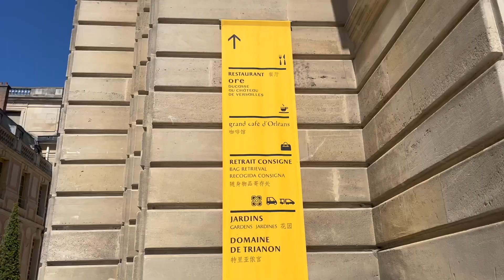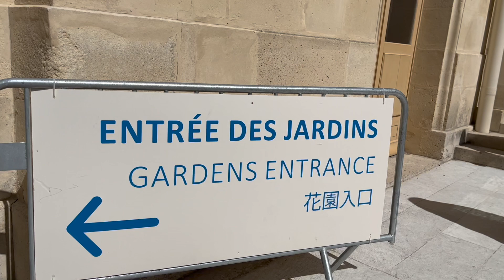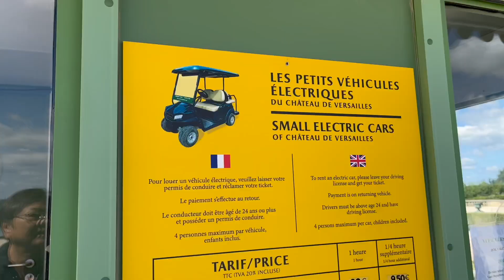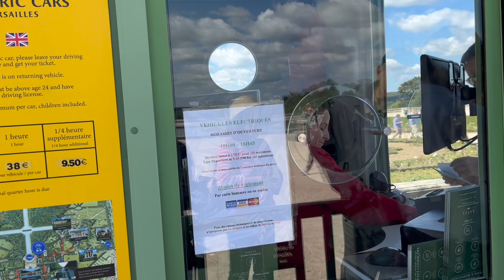Chateau la Versailles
Momma Lau wanted to show you Chateau la Versailles one of the palaces of the French monarchy, but please note it is all in Chinese, therefore apologies in advance if there are times where you might not understand. This is what I get for sending mom on an adventure and return with Chinese videos...lol. But all in all it was a beautiful day to see the gardens of Chateau la Versailles!

Title: Love Love
Artist: Heyson

Due to copyright reasons for songs portrayed in some of the scenes in this video we were not able to play it instead we used non-monetized music over the scenes.

Some of the visuals might have strobe lighting or sudden flashes therefore those who are not use to seeing these please fast forward.

Tools and services for photo editing and thumbnail creation:
Vista Print/Crello: